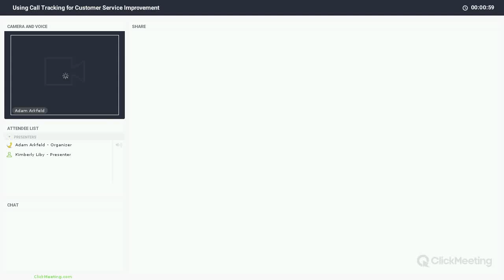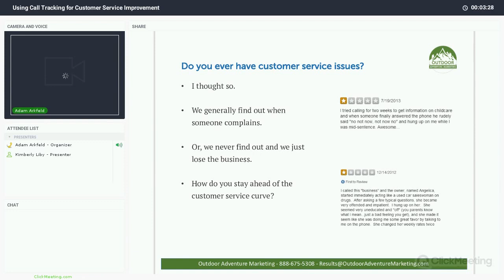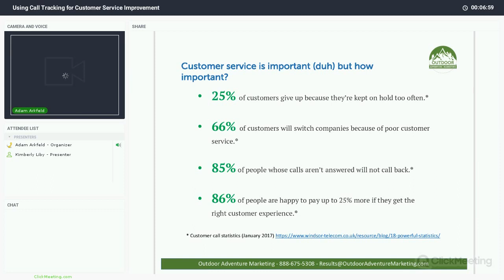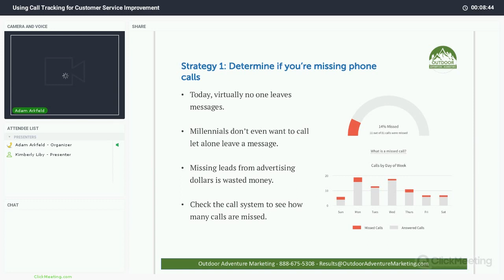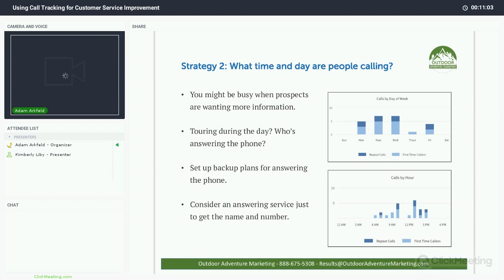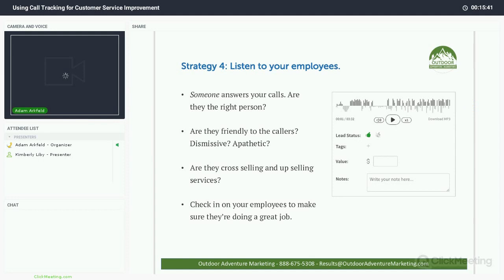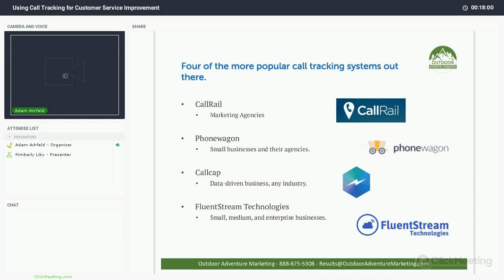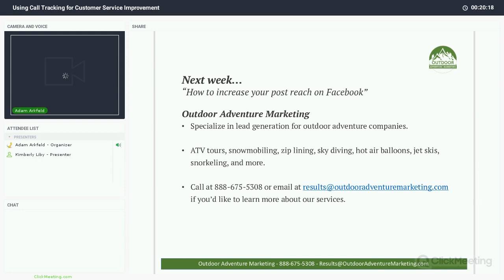Using Call Tracking for Customer Service Improvement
Did you know that you could use your call tracking system to improve your customer service? More specifically HOW to use all of its features to train employees, track and understand customer behavior, and ultimately, improve business processes? This webinar is very in-depth, and explains it all, so check it out.

Timestamps:
[0:29] - About Us
[1:08] - Customer Service Issues
[2:35] - Intro to Call Tracking
[3:26] - Tracking Overview
[4:50] - Customer Service Stats
[6:09] - Strategy 1: Missing Calls?
[8:01] - Strategy 2: Time/Day?
[10:20] - Strategy 3: Routing System?
[12:33] - Strategy 4: Listen to Employees
[14:58] - Strategy 5: Use Recorded Calls
[16:20]: - Four Call Tracking Systems
[17:20]: - Summary